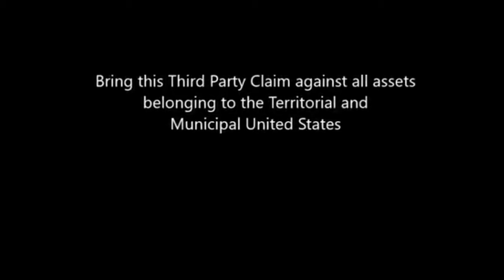Discover the Real Remedy Revealed in Kahan Tazadaq's Discharge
In this video, we're going to be looking at the Kahan Tazadaq discharge. This is a treatment that is claimed to be the real remedy for all types of diseases, both physical and mental.

After watching this video, you'll be able to understand the Kahan Tazadaq discharge and decide for yourself if it's the real remedy for all your health problems.
In this video, we're going to be looking at the Kahan Tazadaq discharge. This is a treatment that is claimed to be the real remedy for all types of diseases, both physical and mental.After watching this video, you'll be able to understand the Kahan Tazadaq discharge and decide for yourself if it's the real remedy for all your health problems

Order The Game of Commerce and How to Play It Liberty from Behind Prison Walls

order Tazadaq's new book Liberate the oppressed here 766 pages of Truth

Become a secured party creditor Rent webinars and watch over and again from 24 to 48 hours.

Contract Kahan Tazadaq Become a secured creditor now Secured party creditor